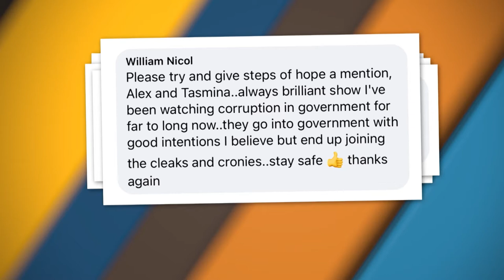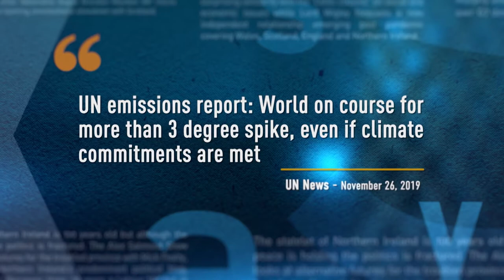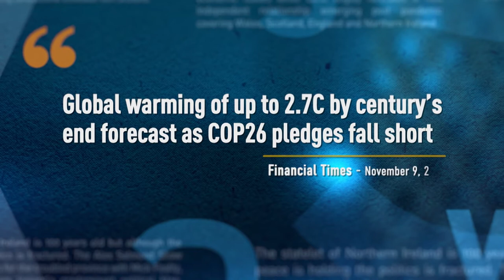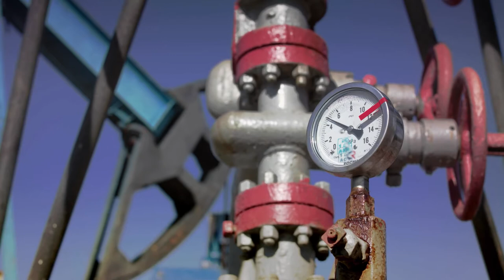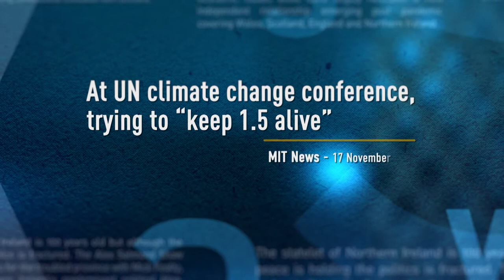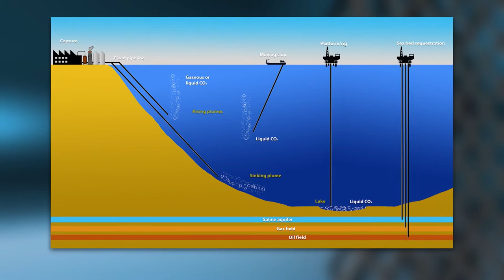Our Planet Saved or Doomed?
As COP26 in Glasgow fades into memory, Alex asks Professor Stuart Haszeldine to assess the progress and failures of the crucial climate summit. Plus talks to two artists, Natalia Kapchuk and Sarah Class, whose work in the visual arts and classical music, has been inspired by the environmental emergency.

Thursdays at 8:30am, 2:30pm (GMT)
Re-run on Saturday 11:30pm & 2:00am Sundays